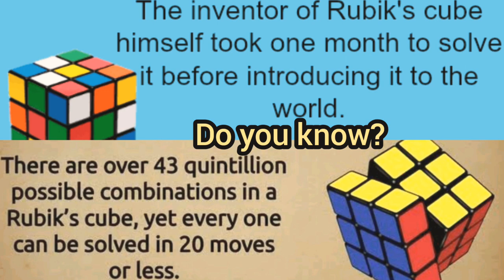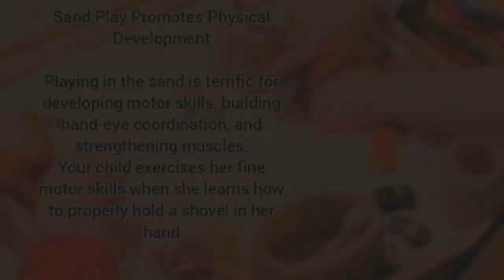Episode-4/Sand Art/rubic/Dubai Frame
Entry No 11: Lubba

Entry No 12: Asma

Entry No 13: Aakif